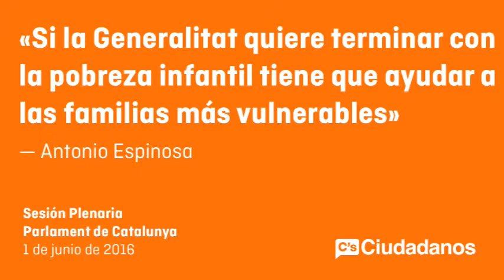Antonio Espinosa. Proposición de Ley para establecer apoyo a familias con menores a su cargo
Antonio Espinosa: “Si la Generalitat quiere terminar con la pobreza infantil tiene que ayudar a las familias más vulnerables"

· El diputado de C’s alerta que las ayudas a las familias “suponen en Cataluña un 0,78% en relación al PIB mientras la media europea es del 2,2%”

Barcelona, miércoles 1 de junio de 2016. El diputado de Ciutadans (C’s), Antonio Espinosa, ha defendido que “si la Generalitat quiere terminar con la pobreza infantil tiene que ayudar a las familias más vulnerables” durante el debate de la Proposición de Ley* de C’s para establecer una prestación económica a las familias con menores a su cargo. Además, ha alertado que “la falta de inversión del Gobierno en políticas públicas para combatir la pobreza infantil hace que ya sea un problema estructural” y ha destacado que “el porcentaje de inversión en Cataluña es del 0,78% en relación al PIB mientras la media europea es del 2,2%”, según datos del Instituto de Estadística de Cataluña (IDESCAT).

En el pleno del Parlament, Espinosa ha recordado que la única prestación económica que recoge el Estatut, la de ayuda por maternidad, “está suspendida desde 2011 en los presupuestos de la Generalitat”. Por eso, considera “urgente” establecer “ayudas económicas para las familias con hijos que viven con rentas que están al borde del umbral de la pobreza” y ha apostado por “combatir la precariedad laboral y el paro” ya que “repercuten en el aumento de la pobreza”.

El diputado de C’s ha asegurado que  “la Generalitat tiene instrumentos para llevar a cabo políticas familiares pero no los aprovecha” y ha insistido en que implantar políticas sociales de protección a la infancia “no es un gasto sino una inversión a largo plazo”.
Antonio Espinosa ha alertado que la falta de inversión de la Generalitat en políticas de ayuda a las familias supone “un descenso de la natalidad y el envejecimiento de la población” lo que “es un problema que hay que atajar porque afecta directamente al estado de bienestar”. Y ha advertido que, si la tendencia no se revierte, “la situación es preocupante de cara al futuro”. Por lo que ha afirmado que “la tasa de natalidad aumenta en aquellos países que protegen a las familias con medidas sociales”.